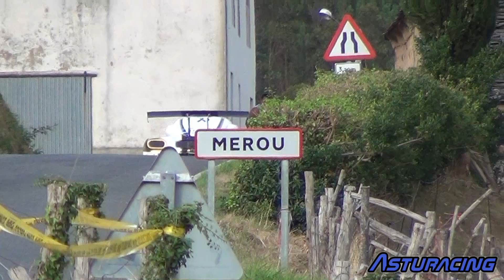XII Subida a Castrillón 2012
Video de la 12ª Subida a Castrillon, concejo de Boal